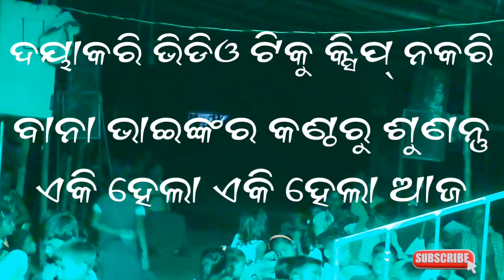ବାନା ଭାଇଙ୍କ ଦୁଃଖ ଭରା ଗୀତ🌹।ଏକି ହେଲା ଏକି ହେଲା ଆଜ ♥️। Bana bhai Nka Dukha Bhara gita♥️।Eki hela Eki